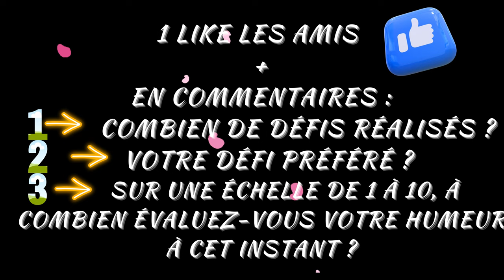COMMENT ÊTRE TOUJOURS DE BONNE HUMEUR ? 🥳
Dans cette vidéo, je vous met au défi afin de répondre à la question si importante : "Comment être toujours de bonne humeur ?"😊

INSTAGRAM ⚡ shorturl.at/dly34
LINKEDIN ⚡ shorturl.at/aprsZ
FACEBOOK ⚡ shorturl.at/FPX59